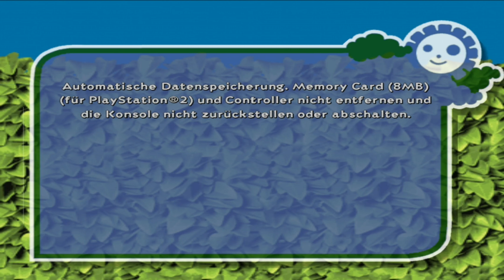Ab durch die Hecke Let's Play - #8: SOS Ungeziefer im Keller (german/100%)